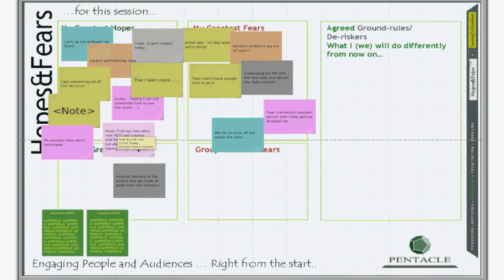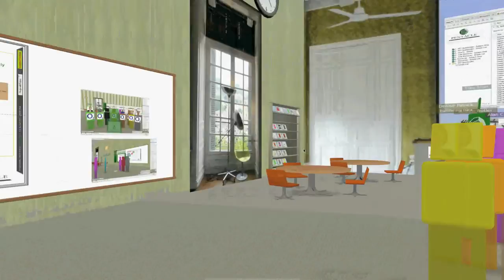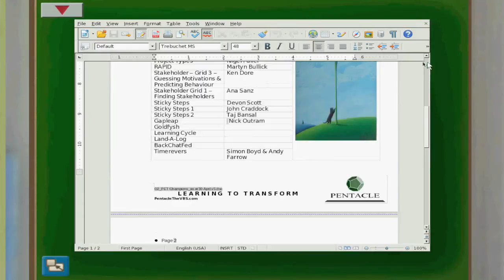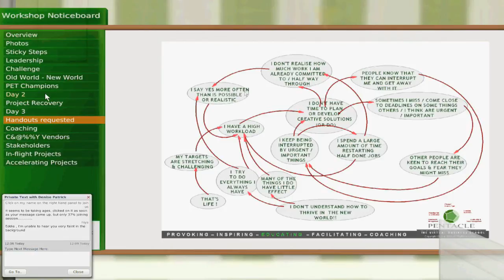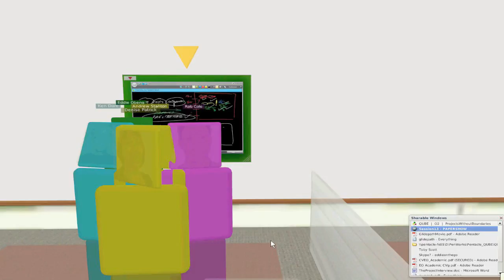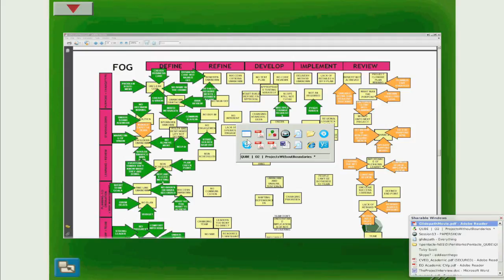O2 QUBE Tutorial